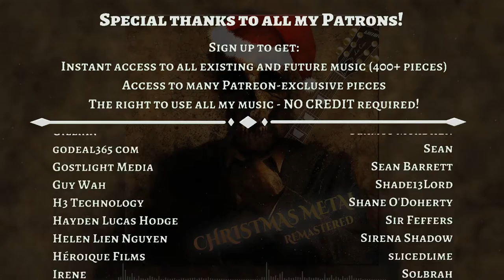Jingle Bells (Remastered) - Royalty Free Christmas Metal